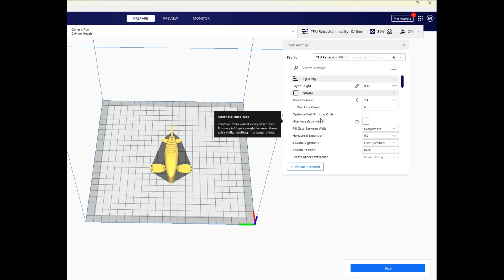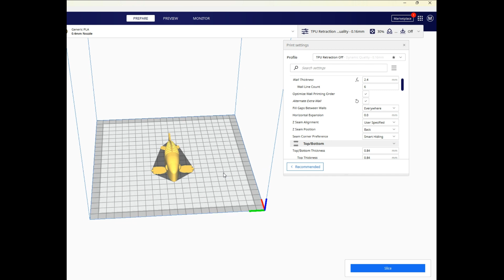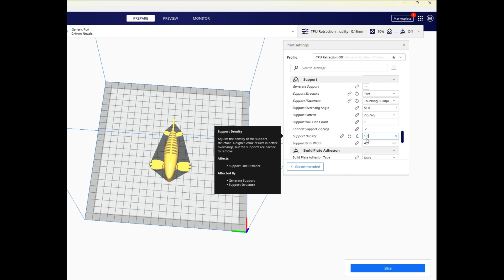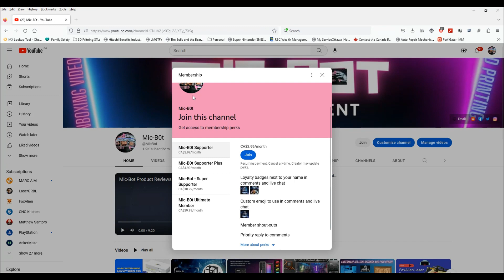Cura TPU settings for bowden tube Ender 5 Pro setup or similar printer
My Printers:
AnkerMake M5 - Canada / USA
Creality Ender 5 Pro - Canada USA
Ender 5 Pro S1 - USA
Creality Ender 3 - USA
Creality Ender 3 S1 - USA

AnkerMake M5 Accessories:

Nozzles - USA
AnkerMake M5 Hotend Silicone Cover - USA

3D Pens:

GEEETECH TG-21 3D Pen
Canada / USA

GEEETECH TG-17 3D Pen

MYNT3D Super 3D Pen
Canada / USA

MYNT3D Professional Printing 3D Pen
Canada / USA

OVERTURE PETG - Canada / USA
OVERTURE TPU - Canada / USA

GIANTARM Wood PLA - Canada / USA
GIANTARM GLOW - USA

GEEETECH Glow Green - Canada / USA
GEEETECH Glow Blue - Canada / USA

Polymaker Matte PLA - Canada / USA
Polymaker PLA+ - Canada / USA
Polymaker PETG - Canada / USA
Polymaker Silk - Canada / USA

SUNLU Filament Dryer Box: Canada / USA

Basic SUNLU Filament Dryer Box: Canada / USA

My tools Part I:

Hand Pin Vise with 20 Pcs Drill Bits - Canada / USA
AFA Tooling - Deburring Tool Kit - Canada / USA
80C Fixed Two-Point Scriber - Canada / USA
Wire Cable Cutter - Canada / USA
Digital Vernier Calipers - Canada / USA
Folding Pocket Utility Knife - Canada / USA
Jewelry Pliers - Canada / USA
10 pcs Wood Chisels Knife Set - Canada / USA
BeaverCraft LS2P1 Leather Strop - Canada / USA
Knife Sharpening Stone Kit - Canada / USA

Isopropyl Alcohol - Canada / USA
Mini Spray Bottles - Canada / USA
3D Printer Nozzle Cleaning Tool Kit - Canada / USA
Mini Wire Brush Set - Canada / USA